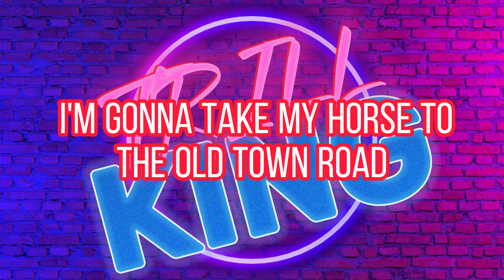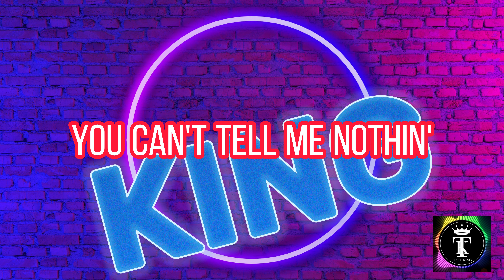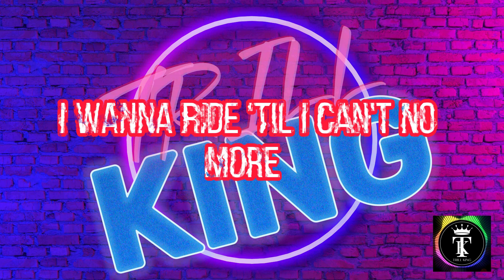Lil Nas X ft. Billy Ray Cyrus - Old Town Road with Lyrics